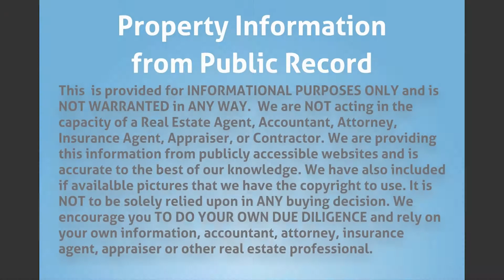16240 NW 17th Ct, Opa locka, FL 33054